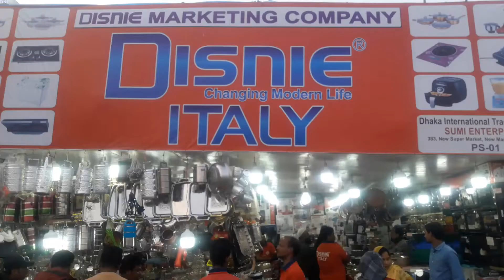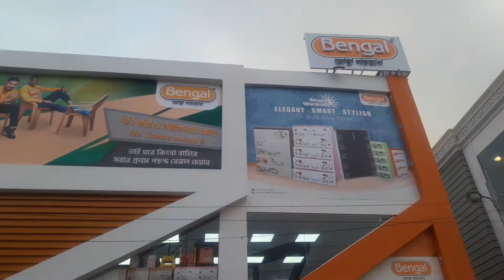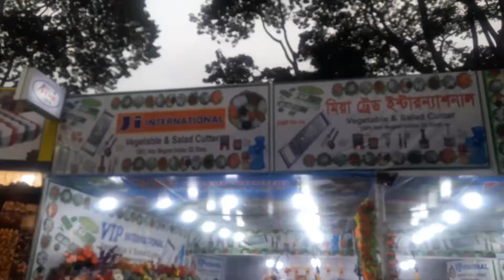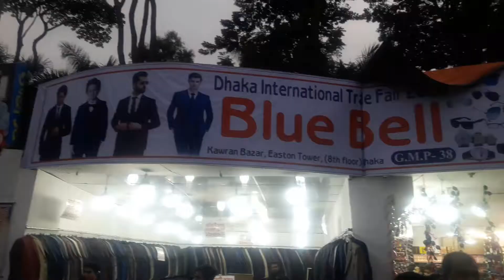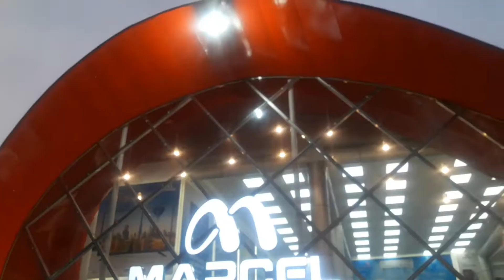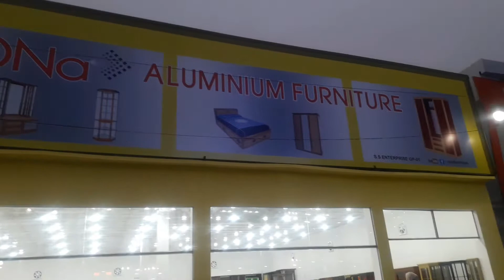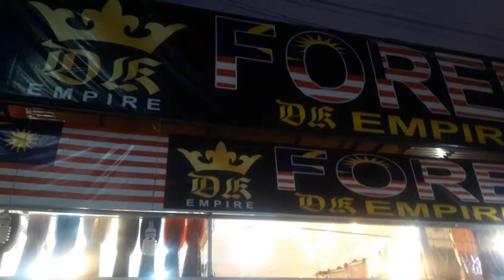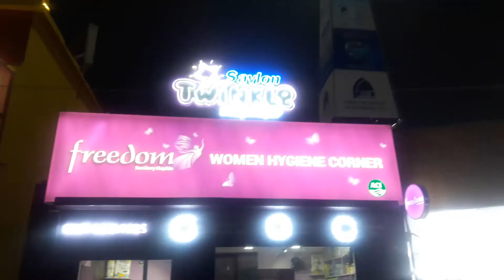Dhaka International Trade Fair 2020 | DITF 2020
DITF 2020 | Dhaka International Trade Fair 2020 at Agargaon, Dhaka, Bangladesh on January 5, 2020, Sunday.